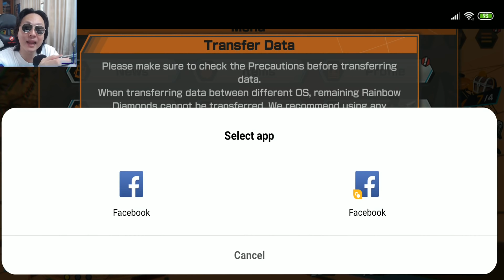ONE PIECE Bounty Rush เกมมือถือ Action 4v4 จากวันพีชกลับมาแล้ว !!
ONE PIECE Bounty Rush (ONE PIECE バウンティラッシュ) เกมมือถือ Action 4v4 จากวันพีชกลับมาแล้ว แถมอัพเดทใหม่ยังกะคนละเกมเลย !!
- เกมนี้ต้องใช้เน็ตขณะเล่น (ออนไลน์)
- ยังไม่มีระบบชวนเพื่อนมาเล่นทีมเดียวกันในขณะนี้
- เกมนี้ใช้เนื้อที่มากกว่า 590MB (ข้อมูลส่วนใหญ่อยู่ใน SD Card)

- มือถือที่ใช้ปัจจุบัน iPhone X และ Mi8 Pro